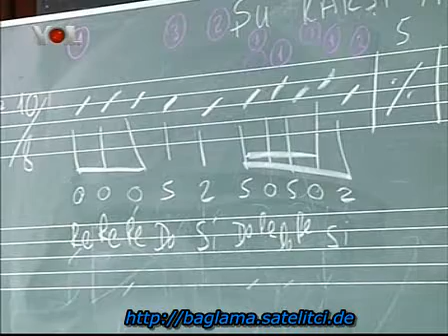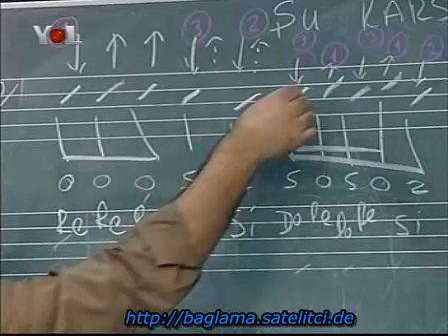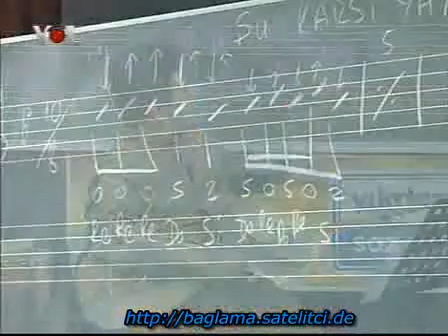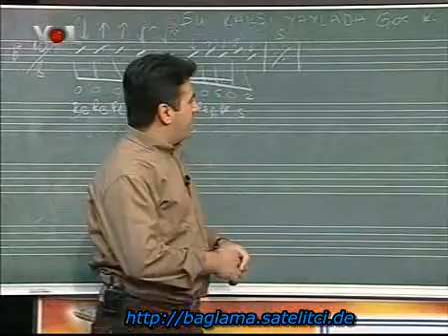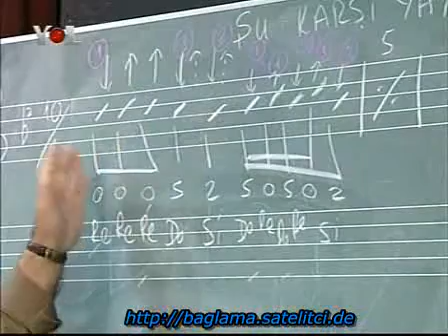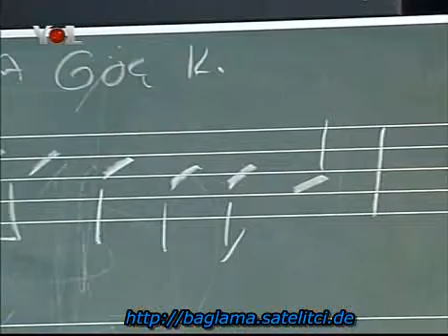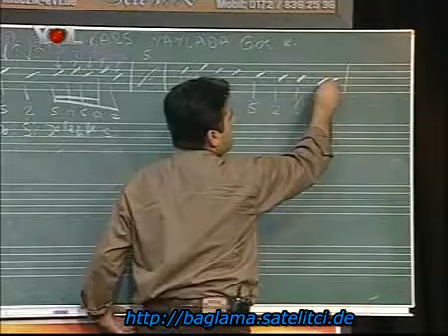{Yusuf Caner} Saz Zamani Su karsi yaylada göc kater kater Bölüm 3 5